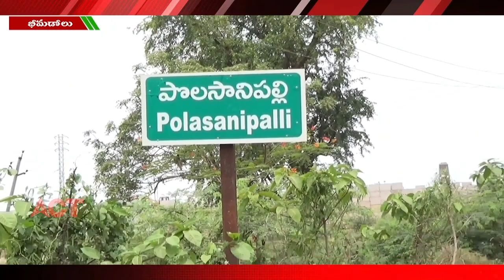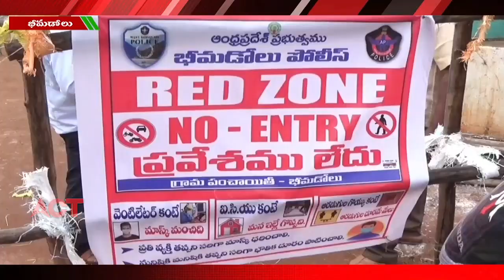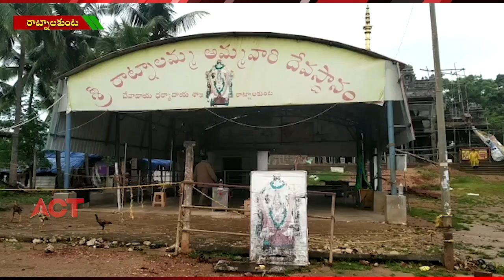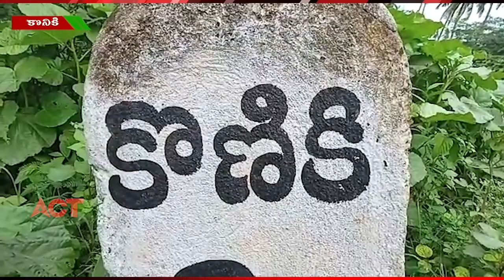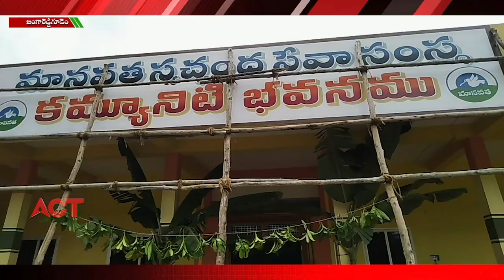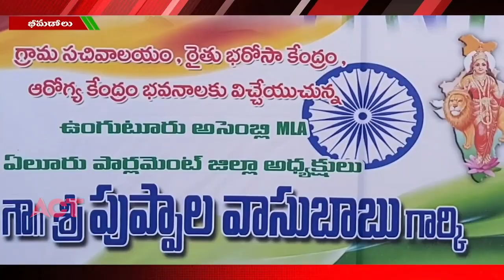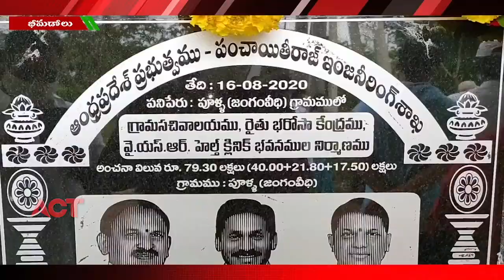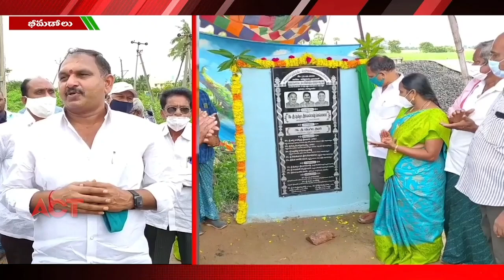ACT NEWS ELURU//16.08.2020_FILE_03